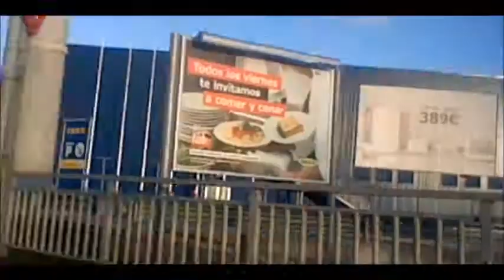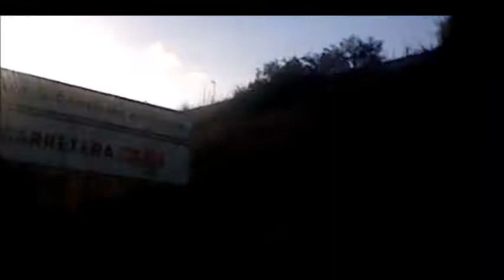Vlog #1 : Viaje en coche + Un poco de música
Heyyyy!!! :D Otro video que pense que no iba a poder subir xD (3 horas y pico  -_-) Casi tiro mi módem por la ventana xDD A ver si os gusta ;)
Un abrazo bieeeen fuerte y ya sabeis : Like y fav me ayudan a seguir!!! :D